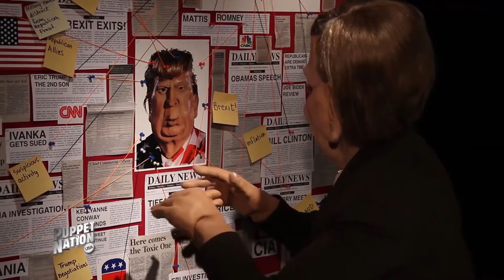Angela Merkel: Last Woman Standing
Angela Merkel is pretty much the only adult left in the room. So has she gotten her head around the new Global Mess Order?